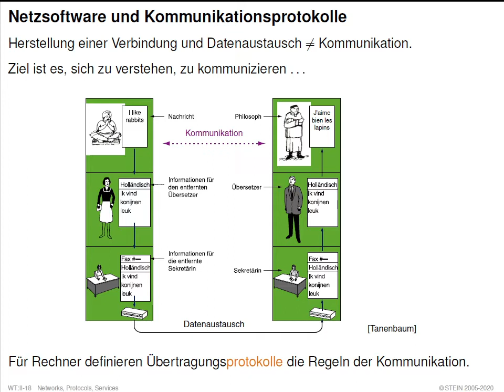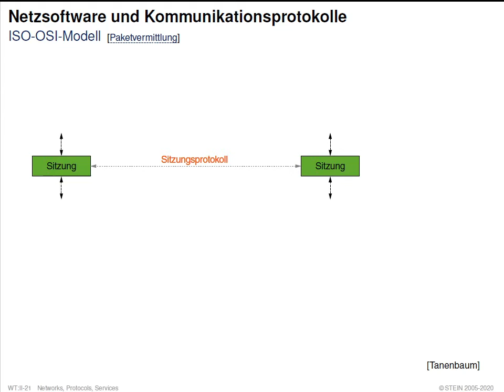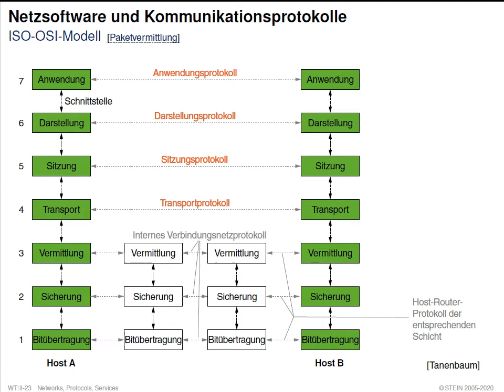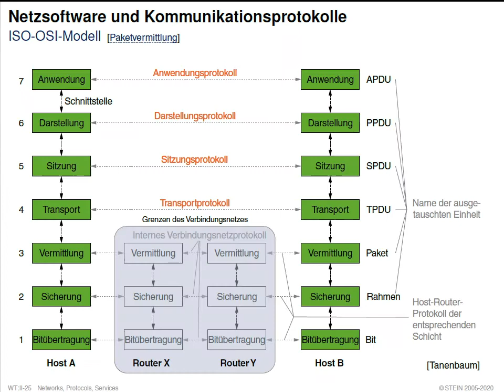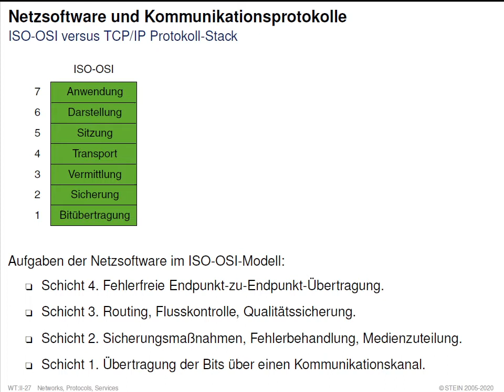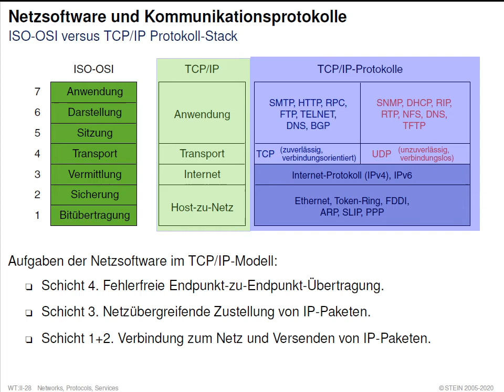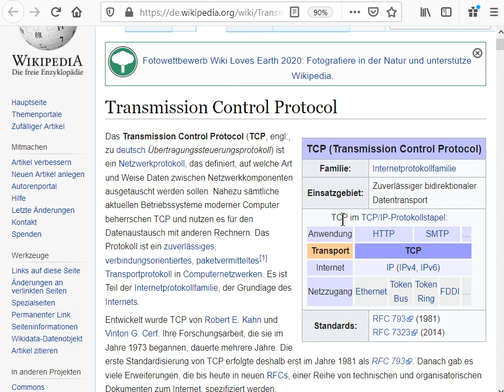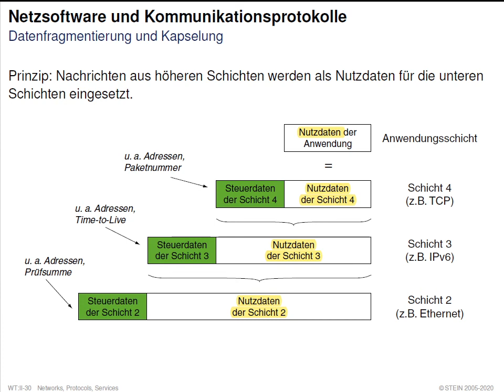Web-Technologie » Rechnerkommunikation und Protokolle » Teil (1) » Netzsoftware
Collection. Web-Technologie.
Part. Rechnerkommunikation und Protokolle.
Unit. Kommunikation und Protokolle für Web-Systeme (1).
Section. Netzsoftware und Kommunikationsprotokolle.